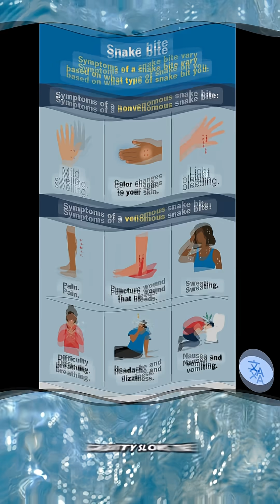How to Survive a Deadly Snake Bite 🐍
What happens if a venomous snake sinks its fangs into you? Most people panic… and that’s the deadliest mistake of all. In this video, you’ll learn the real life-saving steps to survive a snake bite: staying calm, slowing venom spread, what NOT to do, and why identifying the snake could mean the difference between life and death.

Stay wild. 🐍